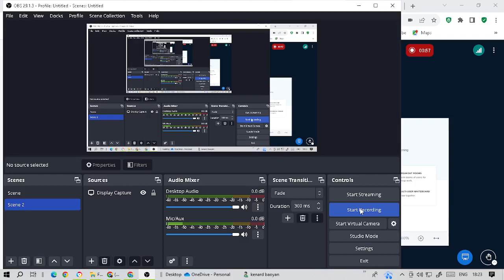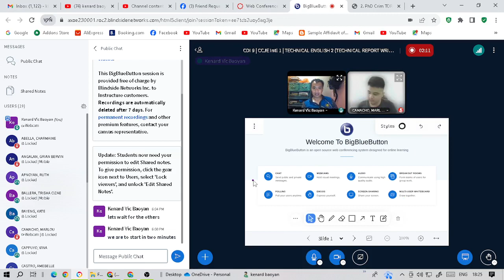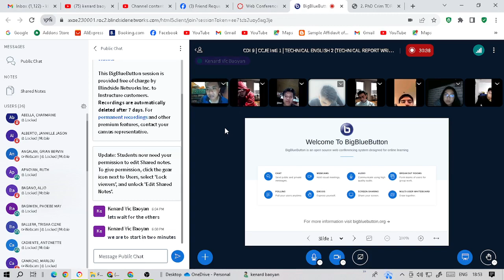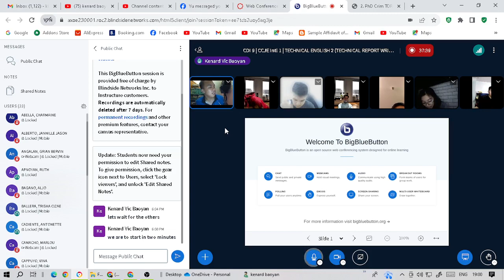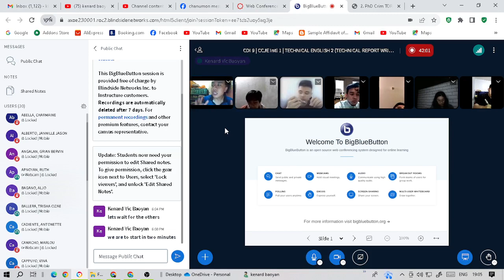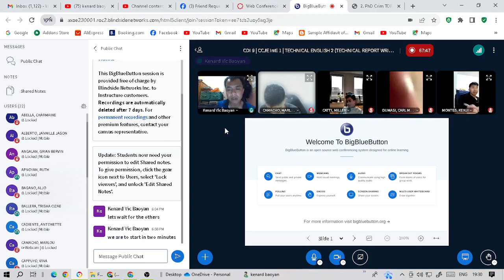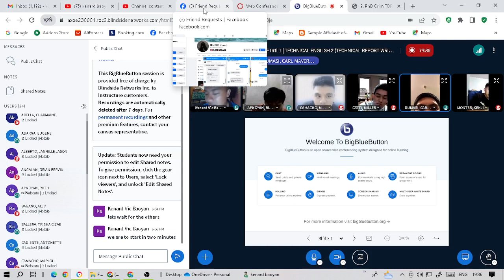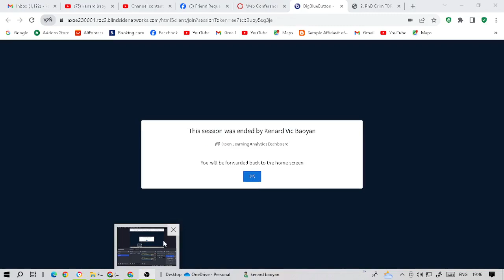CDI9 Checking of the Affidavits, Request Memos and 2nd Progress Report 2023-09-28 18-23-56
Kenard Baoyan
Criminology Lecture
Criminology Review
Criminology Practical Exercises
Criminology Board Examination
Philippine National Police
Jayar Labisa
Recruitment and Selection Process of the Philippine National Police (PNP)
Recruitment and Selection Process for Patrolman Patrolwoman
Recruitment and Selection Process for the Lateral Entry
Recruitment and Selection Process for the Philippine National Police Academy (PNPA)
Criminology1: Introduction to Criminology
CDIN1: Criminal Detection and Investigation with Intelligence
CLJ1: Introduction to Philippine Criminal Justice System
PE4: Markmanship
Gun Safety Rules
Proper Handling, Gripping, Stance, Sight Alignment, Breat Control, and Squeeze of Trigger
# Proper Disassembly and Assembly of a Glock Generation 17 9mm Pistol and an Armscor M1911 Caliber 45 Pistol
Forensic Ballistics
Firearms Familiarization
Firearms Identification
Criminology Markmanship Practicum
Bachelor of Science in Criminal Justice (BSCJ)
Masters of Science in Criminal Justice (MSCJ)
Doctor of Philosophy in Criminology (Ph.D Crim)
PNP Organizational Structure 2023
PNP P.A.T.R.O.L. Plan 2030 (PPP2030)
Peace and Order Agenda for Trasformation and Upholding the Rule of Law
SIKLAB 2011-01
Regional Advisory Group for Police Transformation and Development (RAGPTD)